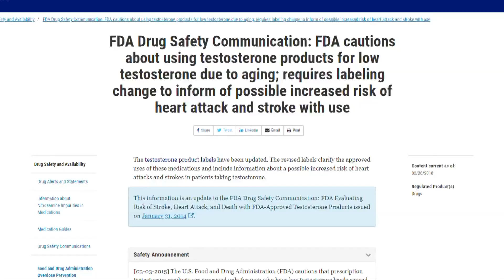Cleveland Clinic study finds testosterone replacement therapy does not increase heart risk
A Cleveland Clinic-led trial just released today in the New England Journal of Medicine found that testosterone-replacement therapy did not result in a higher incidence of major adverse cardiac events in middle-aged and older men with hypogonadism (also known as low testosterone) who also had preexisting or a high risk of cardiovascular disease. However, researchers still urge caution when considering testosterone therapy.

The study, called "Testosterone Replacement Therapy for Assessment of Long-term Vascular Events and Efficacy Response in Hypogonadal Men" (TRAVERSE), was presented today during a late-breaking science session at ENDO 2023, the Endocrine Society's annual meeting.

Study author Dr. Steven Nissen — chief academic officer of the Heart, Vascular & Thoracic Institute at Cleveland Clinic — is still concerned that too many men are being over-prescribed testosterone when they likely don't even need replacement therapy.

"Although the trial showed some evidence that testosterone treatment may be safe for men with low levels of testosterone, these findings should not be used as a justification for widespread prescription of these products to large numbers of men," Nissen said.

The issue of low testosterone, or "Low T," for aging men has been a hot topic. Ads seem to be everywhere, and a study published in JAMA Internal Medicine showed prescriptions for testosterone therapy tripled between 2001 and 2011 for men over 40.

It's important to note that testosterone deficiency is not a life-threatening condition, but Nissen says the therapy should only be considered for men who actually suffer from hypogonadism, another term for Low T.  Many are being prescribed testosterone who may not need it, and there's concern for the risks associated with levels that are too high.

Monica Robins reports.